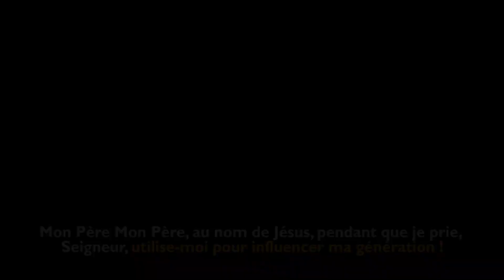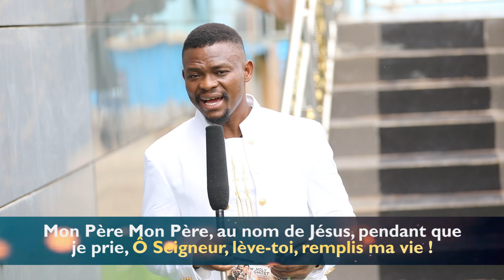💫 LE VOYAGE APPELE LA VIE (MATHIEU 25 :15-28)-2 !💫S.S.E. / Apôtre Johnson Suleman ( DIM 2-06 2024)